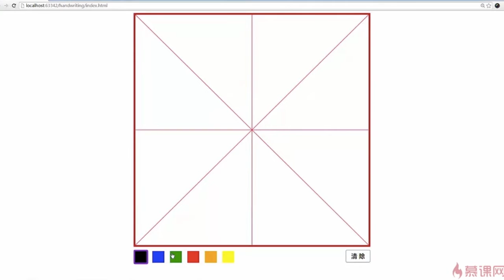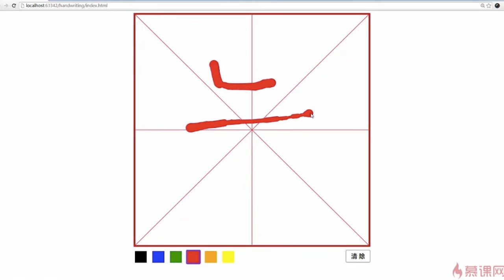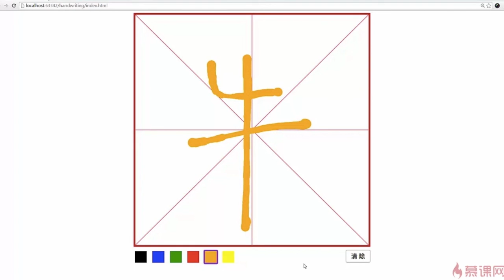4.1 用canvas实现写字应用适配移动端｜canvas项目综合实战｜Canvas图形、动画、游戏开发从入门到精通全系列课程